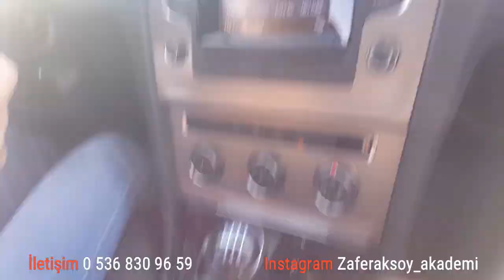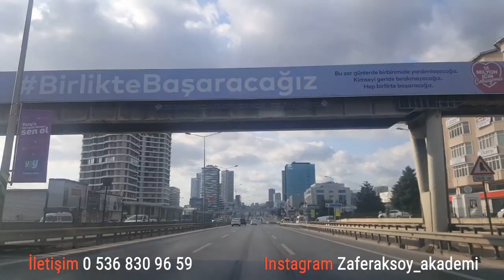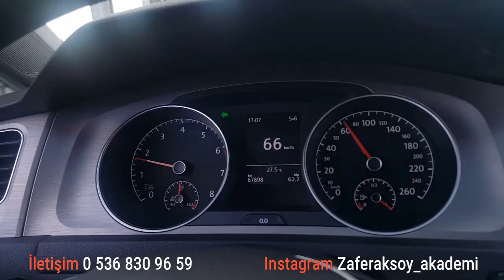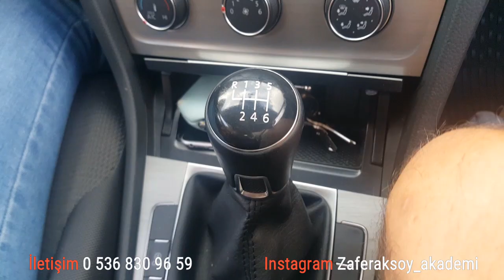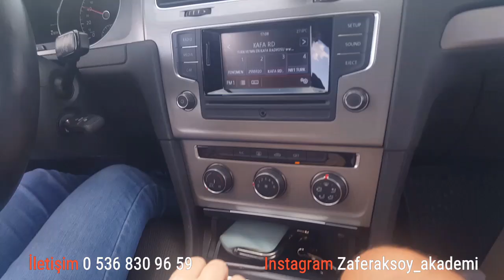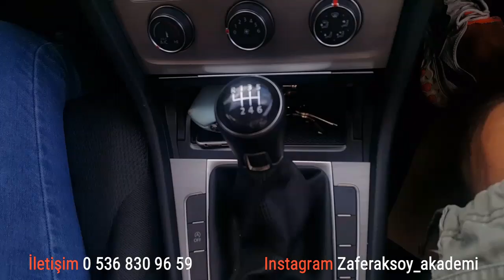NASIL ARABA KULLANIRIM ? E5 TRAFİK MANUEL